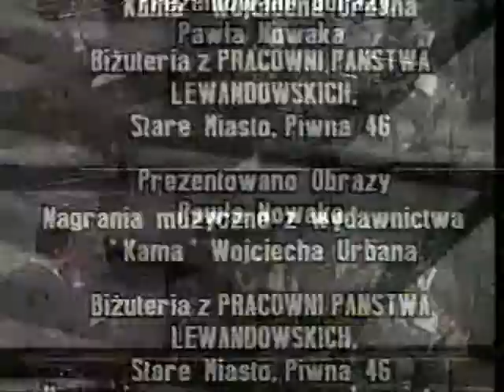Marek Antoni Nowicki w programie TV ATaK Show - Andrzeja Tadeusza Kijowskiego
18, I.1995 roku. A.T.Kijowski rozmawia w TV Polonia 1 z Markiem Antonim Nowickim. Rozmowa o europejskim prawodawstwie z  pierwszym polskim sędzią  Europejskiej Komisji Praw Człowieka w Strasburgu w latach 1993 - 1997. W programie z cyklu ATaK Show udział wzięli: Krzysztof Drzewicki, Radosław Januszewski, Hanna Machińska, Andrzej Malanowski.